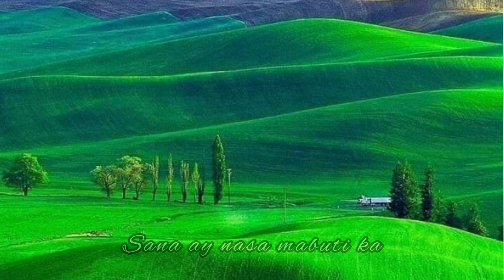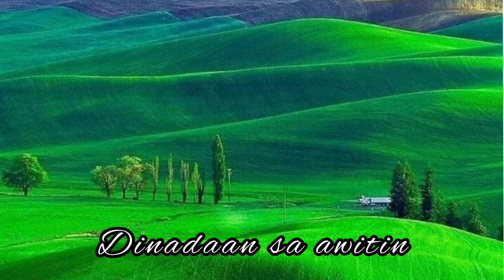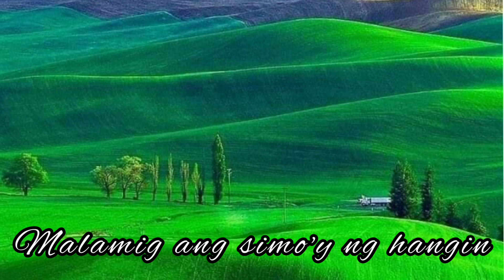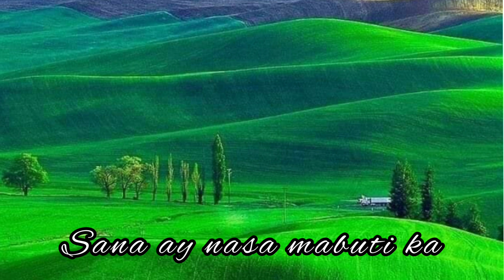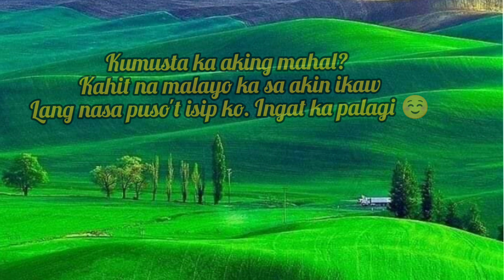Kumusta Ka Aking Mahal - Freddie Aguilar